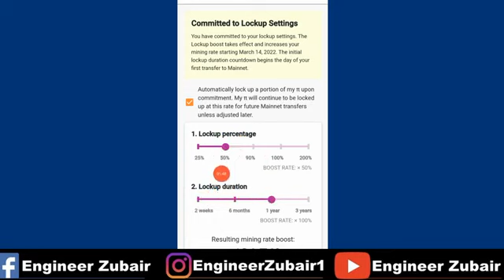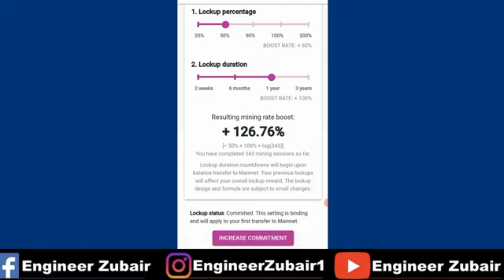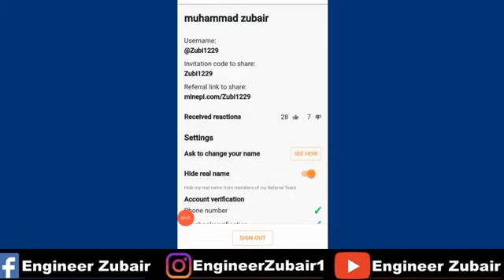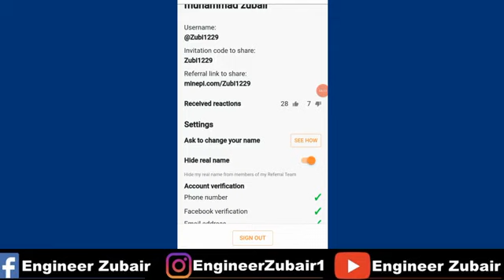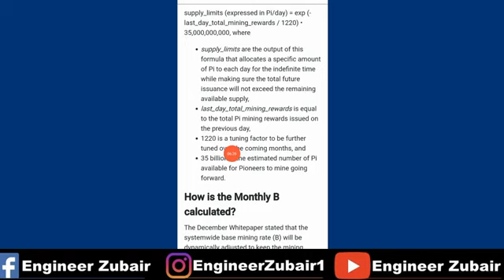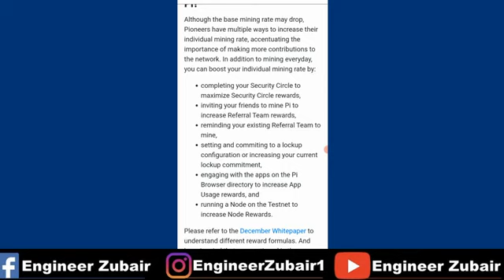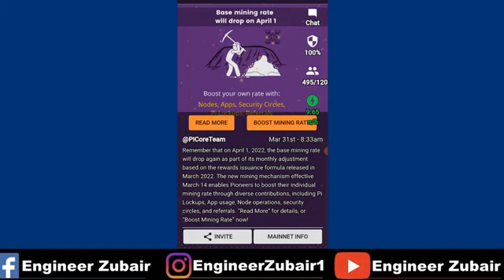5 way to boost your mining rate/pi network new big update 2022/ful#pinetwork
5 way to boost your mining rate of pi network/full video.